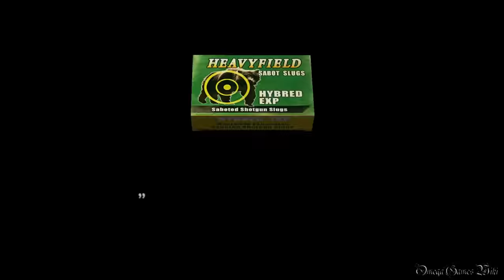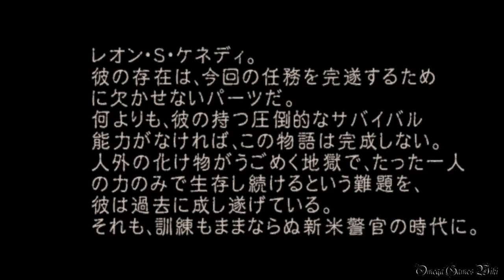【PS4】Biohazard 4 HD - ADA編・ THE ANOTHER ORDER #4 Chapter 4（No Damage）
PS4版のBiohazard 4 HD（バイオハザード４ HD）のエイダ編プレイ動画です、Part 4。

Part 4：
・ADA - THE ANOTHER ORDER/SEPARATE WAYS
・CHAPTER 4 - レオン抹殺を阻止せよ/Stop Leon's Assassination
・NEW GAME
・NO DAMAGE

エイダ編のthe another orderについて：
出現条件 - 本編をクリアする
クリア特典：
・本編2周目でシカゴタイプライター（1000000）を購入できる
・ADA'S REPORTが追加（イベントシーン）
・MOVIE BROWSERにThe Another Orderが追加（イベントシーン）

- ゲームタイトル： バイオハザード４ HD・Biohazard 4 HD（日本語版）
- 発売日： 2016年8月30日 (日本)
- 価格： 2,600円＋税（PS4 ダウンロード版）
- ジャンル： サバイバルホラー
- CERO： D
- 開発： Capcom
- 発売： Capcom